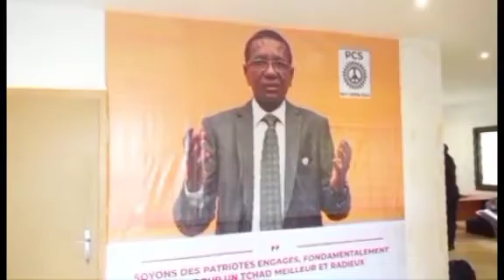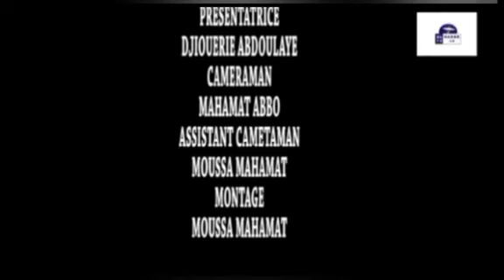Émission face à face avec Moustapha Al-Masri parti PCS